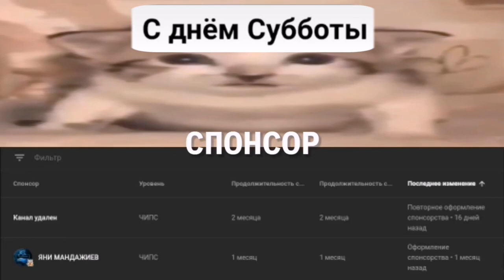С днём субботы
отпраыи другу в суботу